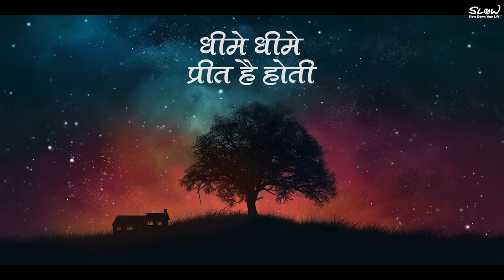Dheeme Dheeme Preet Hai Hoti | Slow Music | Neelesh Misra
Love doesn't happen in an instant. It grows on you, bit by bit. As the diamonds consume years to take form in the womb of the earth, as the sun goes down second by second, love finds its way. Slowly, steadily, surely.
Listen to this melodious song and fall in love all over again!

Audio Credits:-
► Song:- Dheeme Dheeme Preet Hai Hoti
► Singer:- Neelesh Misra
► Lyricist:- Neelesh Misra
► Mixed By:- KJ Singh (Studio A6TG, Mumbai)
► Mastering Engineer:- Gethin John (Hafod Mastering UK)
► Additional Vocals:- Anuj Bhatt
► Music Label:- Slow Music

Video Credits:-
► Video Concept:- Anulata Raj Nair
► AI Art-Midjourney:- Anulata Raj Nair
► Editor:- Sachin Srivastava
► Additional Graphics:- Faraz Husain

जैसे, बनते होंगे धरती में हीरे
जैसे, सूरज डूबे जमना तीरे
जैसे, जलती होगी दीप में बाती
जैसे, बनते होंगे सीप में मोती
ऐसे, धीमे धीमे प्रीत है होती
प्रीत है होती

दिल का शहर
सूना शहर
तुम आए तो भर गया
इक अजनबी
इक दोपहर
मेरे नाम है कर गया
जैसे, आकाशों में, हंस हैं तैरें
जैसे, हौले पाँव, आएँ सवेरे
जैसे, पलकों-पलकों, नींद है आती
जैसे, रिस रिस के है, याद सताती
जैसे,
मिलने, ना मिलने की, रीत है होती
प्रीत है होती

सौ शामों की
तनहाइयाँ
तुमपे निछावर करीं
धड़कन थकीं
राहें तकीं
तरकीबें अक्सर करीं
जैसे, तारे गिनना, कोई सीखे
जैसे, देखें शामें, साथ किसी के
जैसे, उलझे-उलझे, सुलझें धागे
जैसे, छाँव है चलती, धूप के आगे
जैसे, मन हारें तो जीत है होती

Neelesh Misra is one of India's leading change-makers who has constantly introduced new and socially impactful ideas that have positively impacted millions of people. He has broken new ground with new and innovative ideas. Mr. Misra occupies a unique space among communications professionals and his work has had a diverse impact in India. His work straddles many worlds.
Crusader of Conscious Entrepreneurship.

Mr. Misra has led the creation of The Slow Movement brand and brought many spectrums of content, consumption, and connectivity together to audiences through a series of innovations that combine ground reach as well as digital reach.

The Slow Movement is a sincere effort to go BackToBasics — to a slower, more meaningful, and rooted life. As the founder of The Slow Movement, Mr. Misra is trying to help people reconnect with the beautiful small joys and experiences that we left behind in our fast-paced lives. These experiences could range from consuming relaxed video/audio/text content; sensory experiences and products and things that reflect the thinking, which is pure and uncorrupted. The Slow Movement is the umbrella concept which encompasses the following.

Mr. Misra has written lyrics for more than 30 films. He has worked with some of the leading composers such as Pritam, Sajid-Wajid, Shankar-Ehsaan-Loy, Vishal-Shekhar, Anu Malik, and Sandesh Shandilya.
Some of all time hit songs that he has written lyrics for:

Jaadu Hai Nasha Hai – Jism (2003)
Chalo Tumko Lekar Chalein – Jism (2003)
Bepanah Pyaar hai – Krishna Cottage (2004)
Maine dil Se Kaha – Rog (2005)
Khoobsoorat Hai Vo Itna – Rog (2005)
Humko Pyaar Hua – Ready (2011)
I Love You – Bodyguard (2011)
Dil Mera Muft Ka – Agent Vinod (2012)
Khudaaya – Shanghai (2012)
Banjaara – Ek Tha Tiger (2012)
Kyon – Barfi! (2012)
Dhichkyaaon Doom Doom – Chashme Badoor (2013)
Ishq Mohallah – Chashme Badoor (2013)
Aala Re Aala - Shootout at Wadala (2013)
Capuchino - I, Me Aur Main (2013)
Zindagi (Reprise) – Bajrangi Bhaijaan (2015)